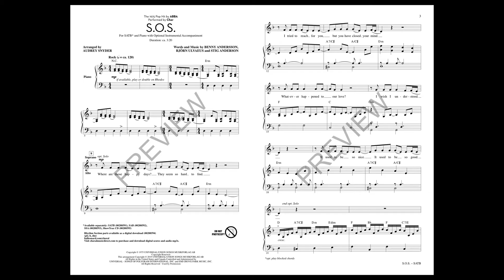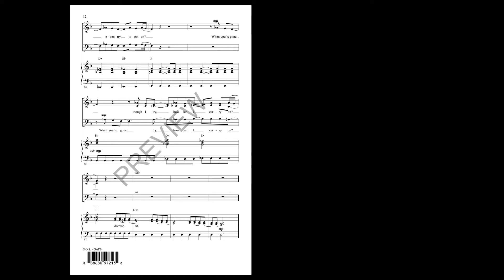S.O.S. (SATB Choir) - Arranged by Audrey Snyder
The Goddess of Pop, Cher, after starring in 2018's smash-hit sequel Mamma Mia: Here We Go Again, decided to make an entire cover album of ABBA's best-known hits entitled Dancing Queen, in turn becoming her highest-ranking debut album in the US ever. Snyder captures “S.O.S.”' signature groove and infuses the arrangement with Cher's powerful vocality!